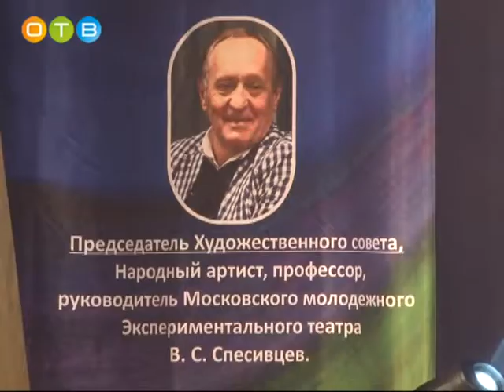Закрытие 3 его Всероссийского театрального форума «Взмах крыла»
Открытый Всероссийский Форум «Взмах крыла» — это уникальный театральный проект, где на безвозмездной основе любой творческий коллектив или отдельные исполнители могут принять участие, обменяться творческим опытом, расширить свои культурные связи и завоевать любовь нового зрителя. В рамках 3-его форума на сцене театрального центра «Жаворонки» выступили около 30-ти объединений, студий и курсов, причем не только из России. Главный приз форума – возможность показать свой спектакль на сцене Московского молодежного театра Вячеслава Спесивцева.